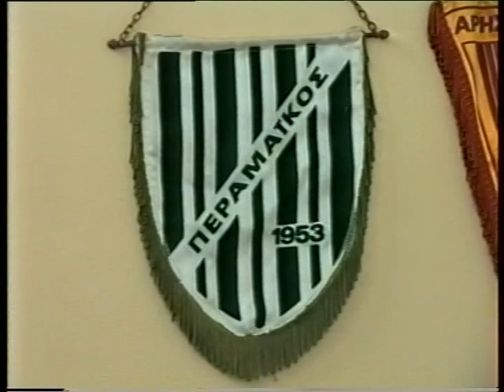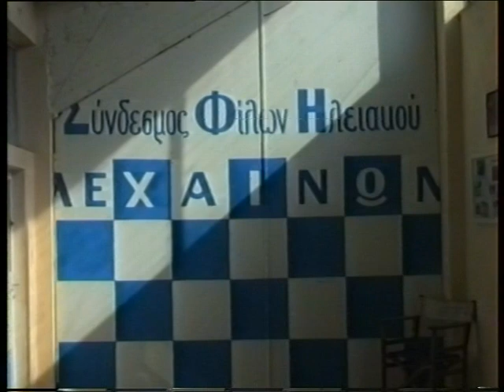Φιλικός Ηλειακός Λεχ -Πανιώνιος 1999 1ο μέρος